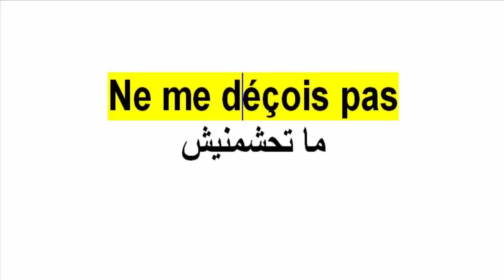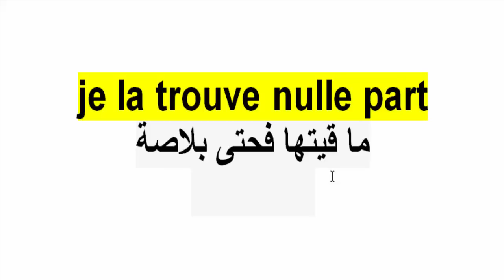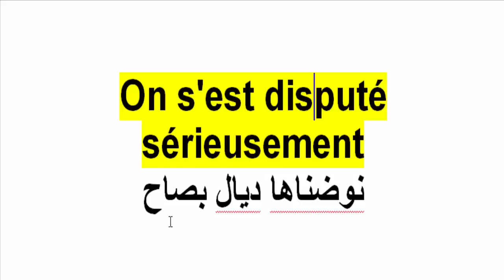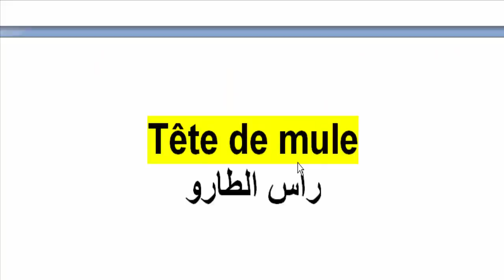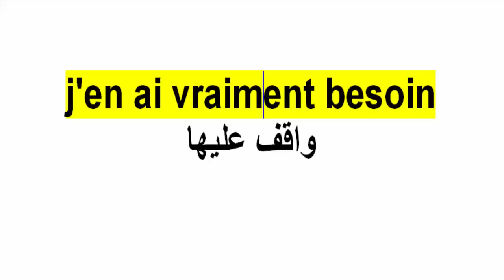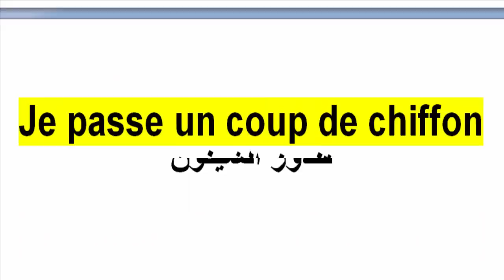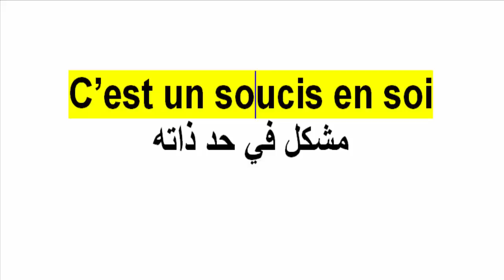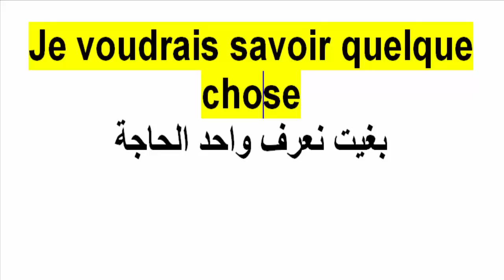ساعة من الجمل الفرنسية الجاهزة – كورس صالح لجميع المستويات - Argot - Parler français Phrases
جدون هنا الفيديوهات الخاصة بتعليم الأطفال والمبتدئين التكلم بالفرنسية بطريقة حصرية على اليوتيوب